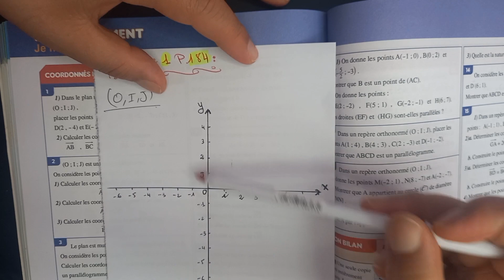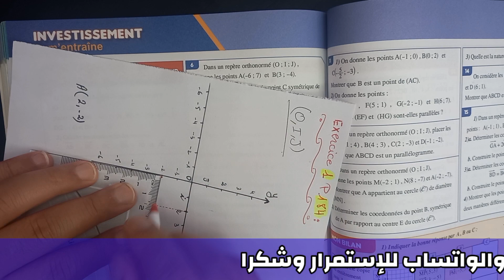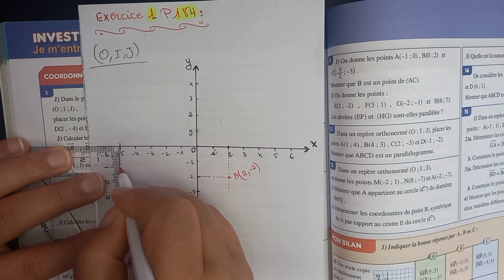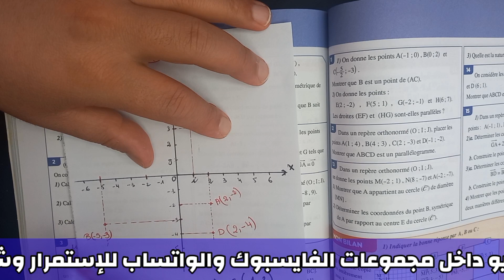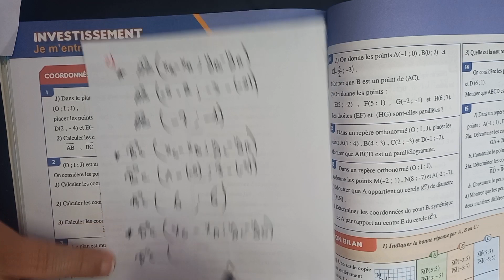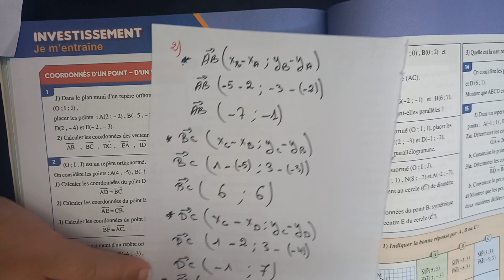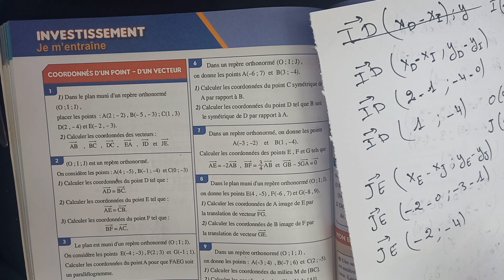AL MOUFID EN MATHÉMATIQUES 3AC La page 184 Repère Dans Le Plan Exercice 1 2 3 4 5 6 7 8 9 10 part 1